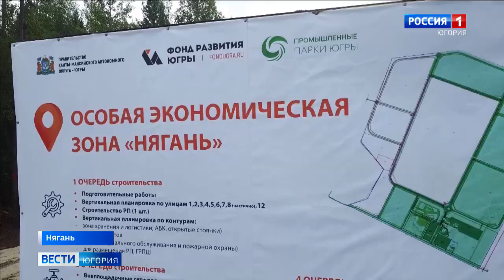Глава Нягани отчитался о работе администрации за 2023 год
Глава города Нягани Иван Ямашев отчитался перед местными депутатами о работе администрации за 2023 год и обозначил приоритеты в деятельности на год 2024-й. Городу предстоит создать условия для запуска особой экономической зоны, строительства и ремонта социальных объектов, не сбавлять темпы переселения людей из аварийного жилья.

Смотрите выпуски "Вести-Югория" на телеканале Россия-1 ежедневно по будням:
утром - 5:07, 5:35, 7:07, 7:35, 8.07, 8:35, 9:00
днём - 14:25
вечером - 21:05
И в выходные:
в субботу - 8:00
в воскресенье - итоговая программа "Местное время. Воскресенье" - 8:00